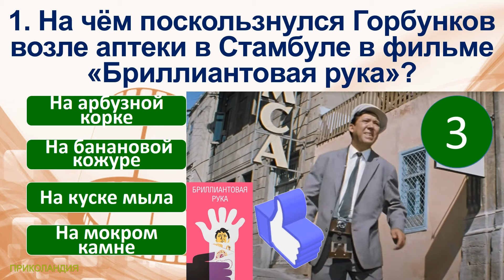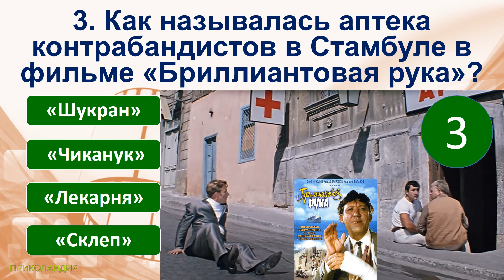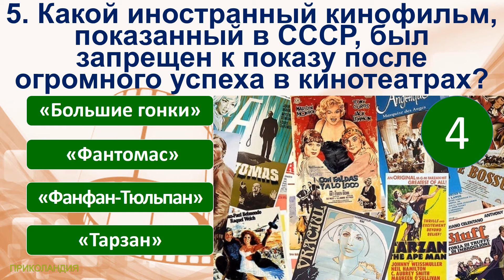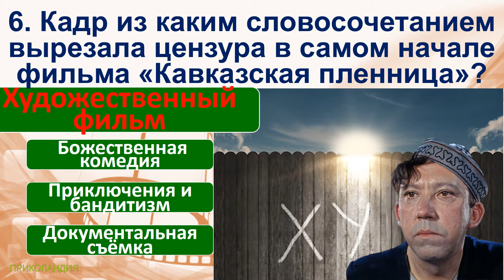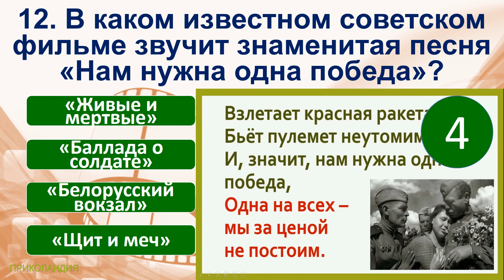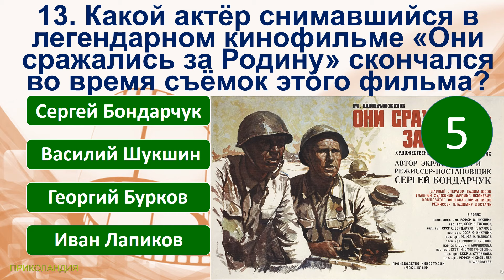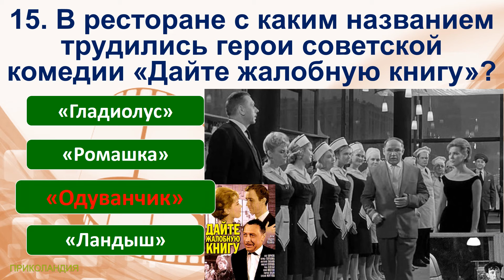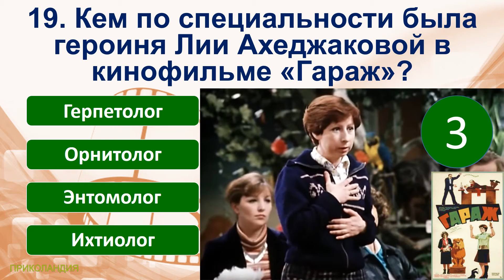ТЕСТ 815 Наше любимое кино Отгадай 20 вопросов о советском кино - Горбунков, Бендер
TEST 815 Our favorite films Guess 20 questions about Soviet cinema

ЕСЛИ ВАМ ПОНРАВИЛСЯ ВИДЕО-ТЕСТ, ВЫ МОЖЕТЕ НАС СПОНСИРОВАТЬ, ЧТОБЫ МЫ ПОДГОТОВИЛИ ДЛЯ ВАС НОВЫЙ ТЕСТ.

Сегодняшние вопросы в тесте:
1. На чём поскользнулся Горбунков возле аптеки в Стамбуле в фильме «Бриллиантовая рука»?
2. По произведению какого писателя был снят фильм «Иван Васильевич меняет профессию»?
3. Как называлась аптека контрабандистов в Стамбуле в фильме «Бриллиантовая рука»?
4. В каком кинофильме прозвучала фраза «Эх, Марфуша, нам ли быть в печали!»?
5. Какой иностранный кинофильм, показанный в СССР, был запрещен к показу после огромного успеха в кинотеатрах?
6. Кадр из каким словосочетанием вырезала цензура в самом начале фильма «Кавказская пленница»?